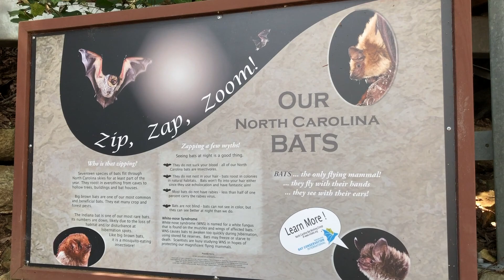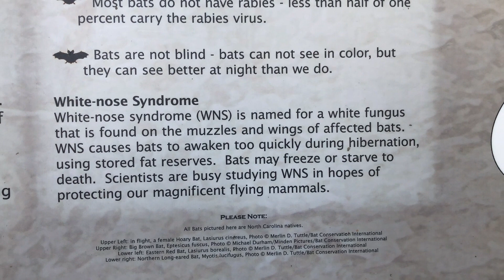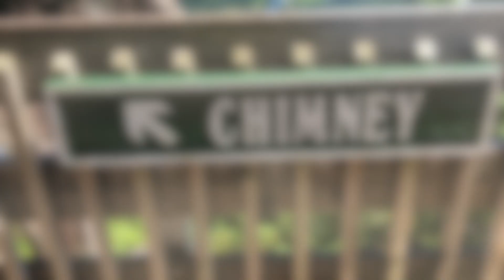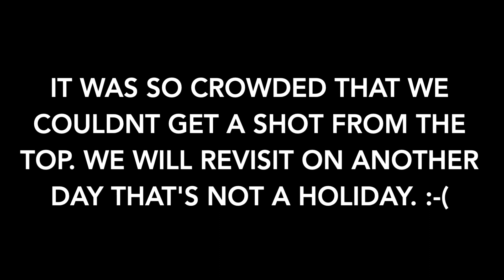It's Chimney Rock!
Took a quick trip to Chimney Rock state park on Labor Day.